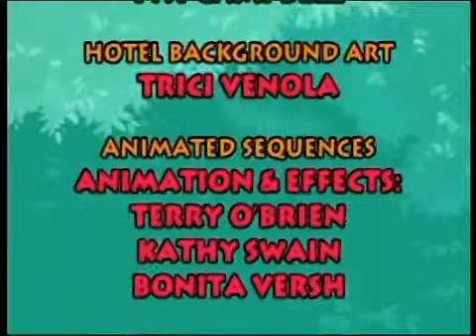hotel mario but mario says no